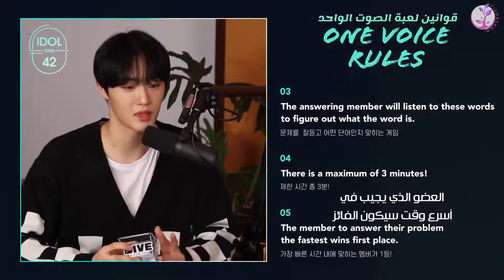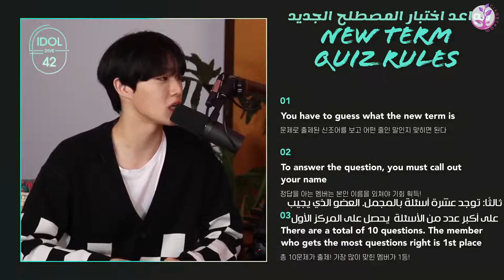IDOL 42 EP.03 CIX